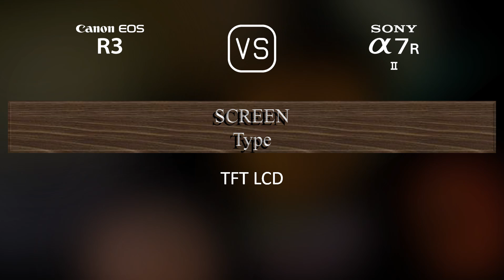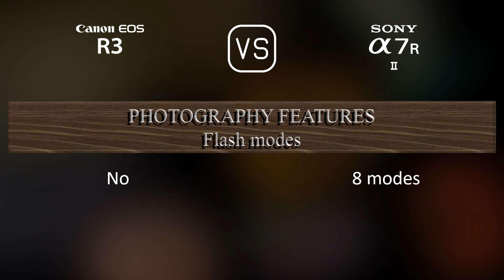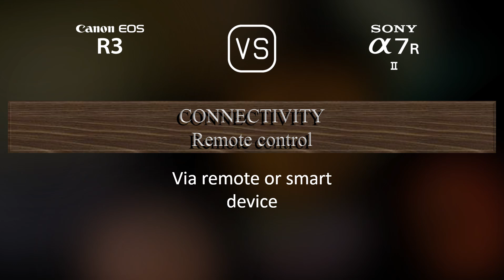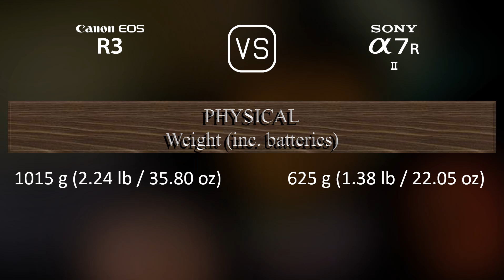Canon EOS R3 vs. Sony A7R II: A Comparison of Specifications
This video overviews the Canon EOS R3 and the Sony A7R II in a parallel comparison of specifications.

00:25 LAUNCH
00:33 BODY
00:40 SENSOR
01:01 IMAGE
01:16 OPTICS & FOCUS
01:41 SCREEN
01:58 VIEWFINDER
02:13 PHOTOGRAPHY FEATURES
03:06 VIDEOGRAPHY FEATURES
03:20 STORAGE
03:24 CONNECTIVITY
03:49 PHYSICAL
04:07 MISC